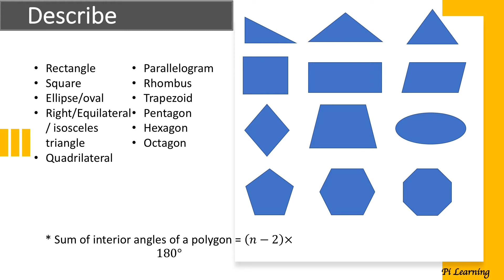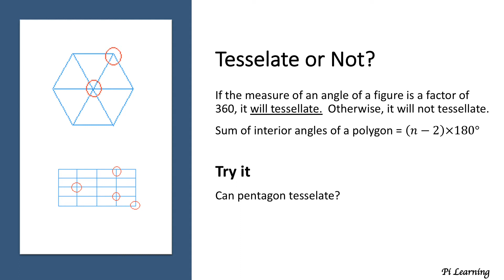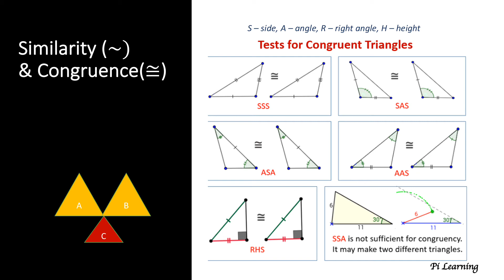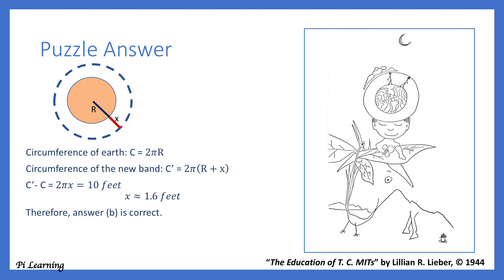Math For Art (3) - 2D Geometric Shapes, Polygons and Tessellation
Perimeters and areas for 2D shapes. Magic square. Polygons and tessellation. Proof of similarity and congruence, Kenken puzzles. Artworks include: Melencolia by Dürer, M.C. Escher.